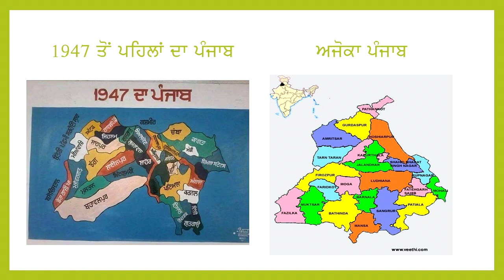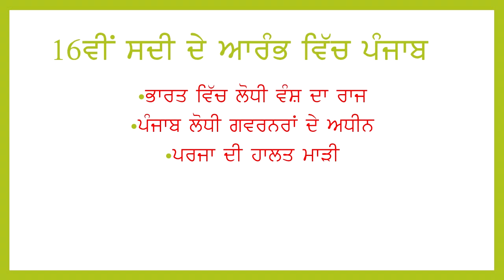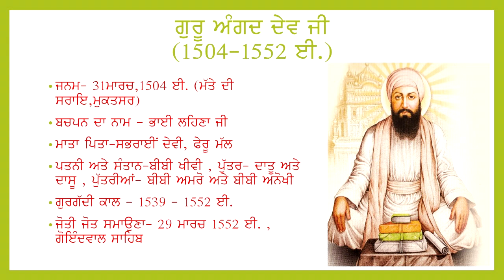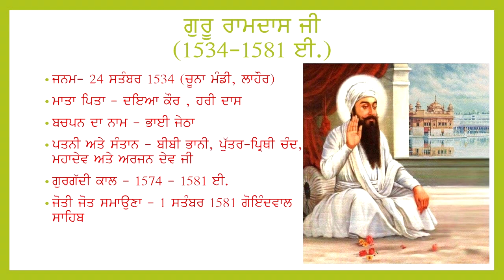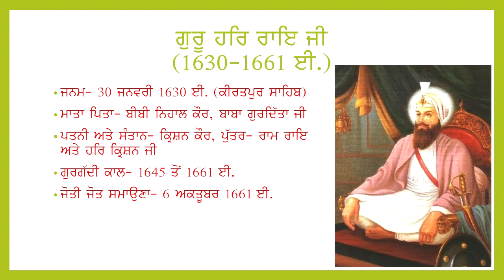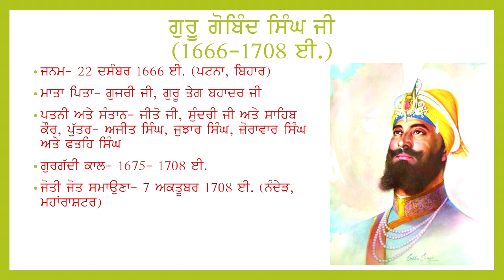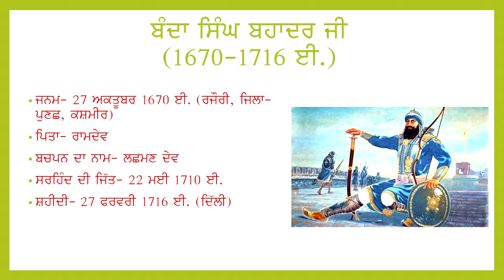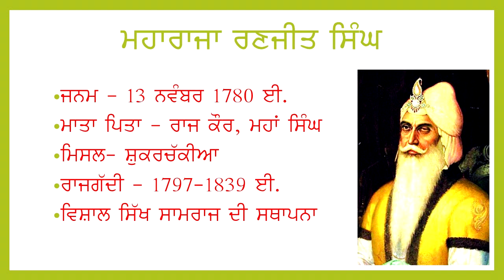History of Punjab in one video (1469 to 1849)